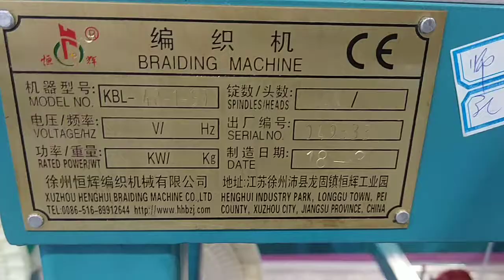48 spindle shoelace and cord braiding machine